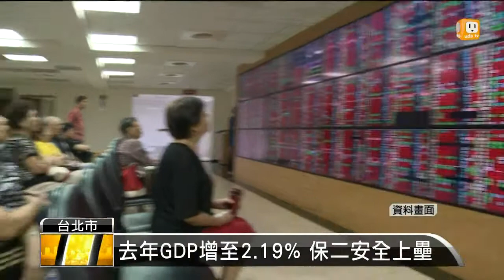【2014.01.28】去年GDP增至2.19% 保二安全上壘 -udn tv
行政院主計總處，今天公布去年經濟成長率概估，從原先預估的百分之1.74，調高到百分之2.19，增加了0.45個百分點。確定去年GDP成長率保二成功。主計總處表示，主要是因為去年第四季的出口有優異表現，民間消費也回穩。整體來說，雖然不盡理想，但已有明顯回穩。